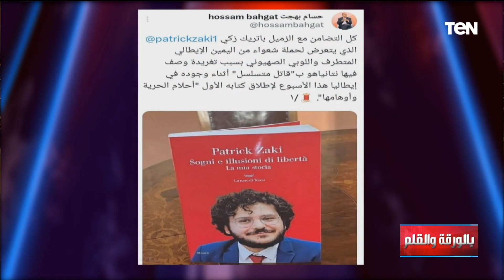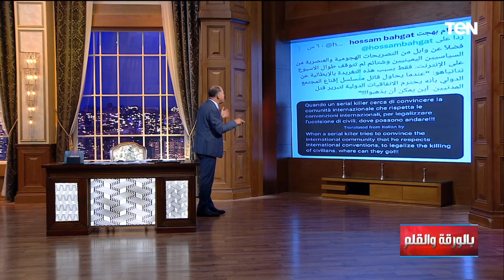الغرب ينقلب على باتريك زكي بعد وصفه نتنـ ـياهو بـ" القـ .ـاتل" والديهي : كان عاملينه بطل لما شتم مصر